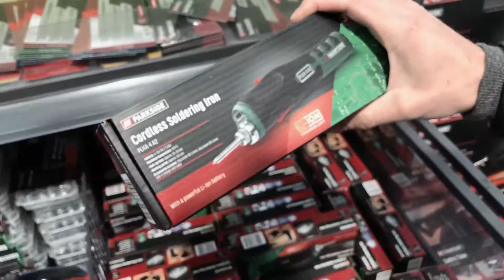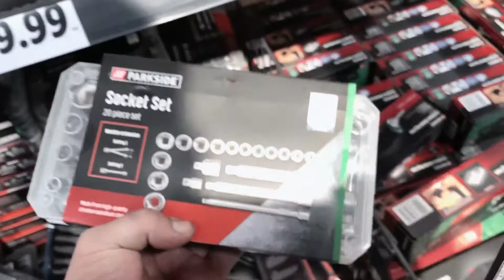NE-AM ANGAJAT LA LIDL , PARKSIDE TOOLS.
Parkside tools ( scule Parkside ) review.

🔔 Dacă chiar vă place,ne gasiti și pe insgram: maufactorygarage